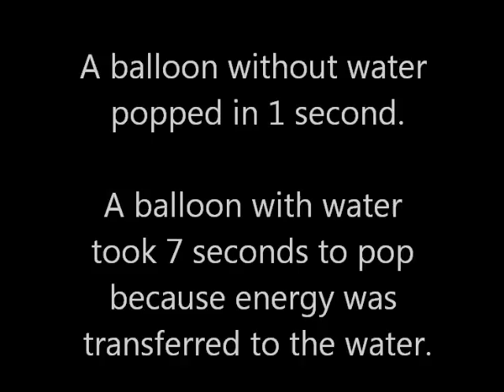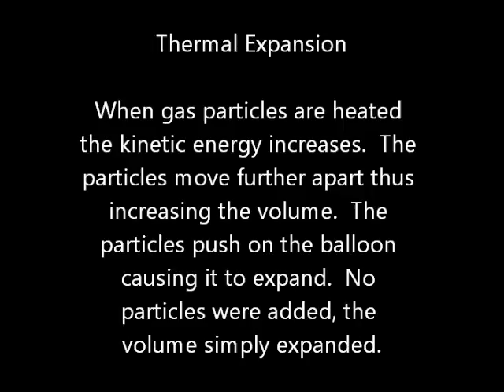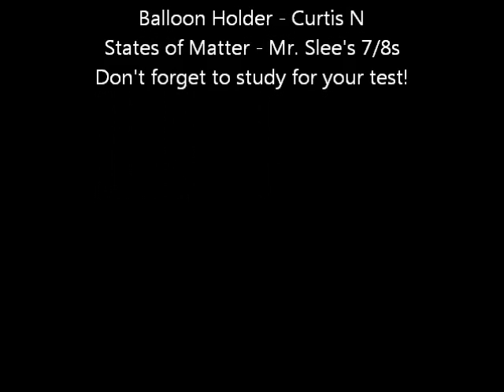Transfer of Energy, Particle Theory of Matter, Thermal Expansion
How Mr.Slee's 7/8s learn science!